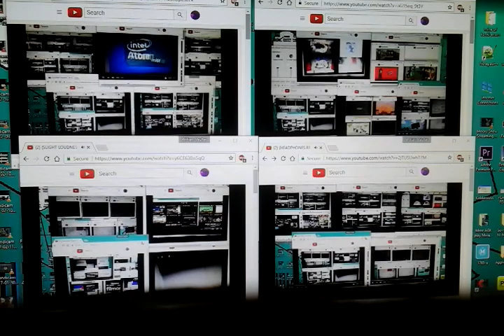(BACK AND LOUDER) Annoying Goose 7: More Very Much So Many Things And All Of Much Infinite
im bo3ed this tim. SERIOUSLY?!?! is i got  a lokc scredn on mah computercand this is a bunch 8f vids and stuff SORRY!! i am BORED!!!